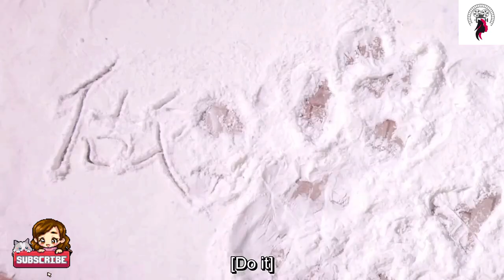நான் உங்கள் உலகத்தை சேர்ந்தவன் / Episode 13 / Web series factory